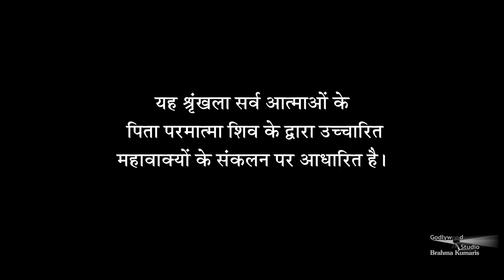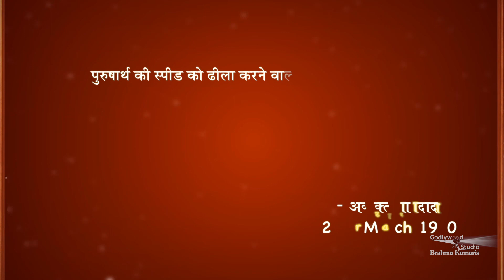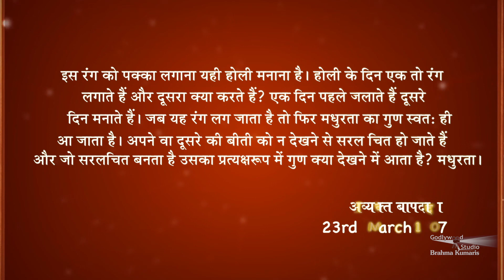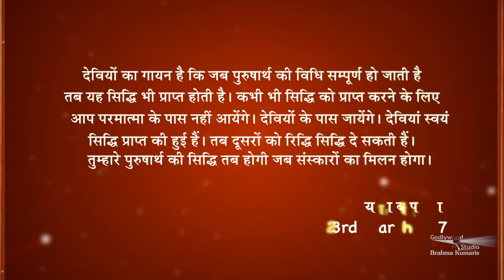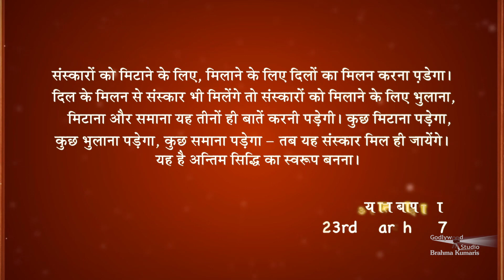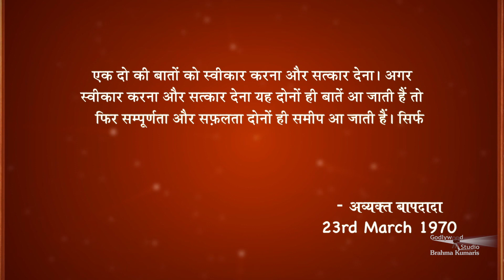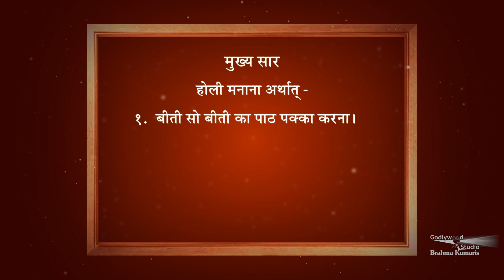होली मनाना का अर्थात अर्थ -शिवभगवानुवाच |अमूल्य रत्न 95 |अव्यक्त बापदादा(23 March1970)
होली मनाना अर्थात - १. बीती सो बीती का पाठ पक्का करना। २. होली के अर्थ को जीवन में लाना। दो बातों पर ध्यान देना है - एक दो की बातों को स्वीकार करना और सत्कार देना।
Language: Hindi
                     Synopsis: In this series, Godly Versions to the humankind has been simplified and presented in such a way that these versions can be easily adopted in one's life.

Speaker:  Rajyogi Raju - Vice Chairman - Rural Development Wing of Brahma Kumaris, Chief of Godly Versions Department has brought the Godly Versions without mutilating the actual words of Supreme Father
Anchor: B .K.Aditi Behan

Organizer: Brahmakumaris